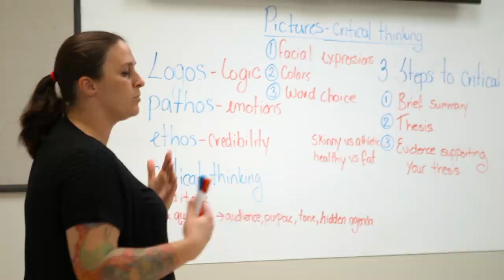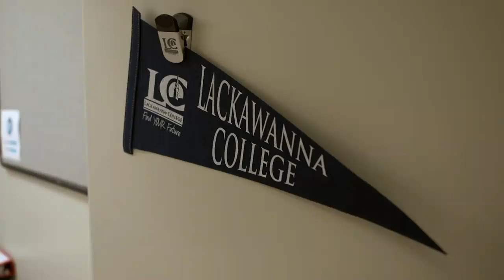Lackawanna College - Local College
Find out more about the Center Director, Philip Campbell and Lackawanna College.